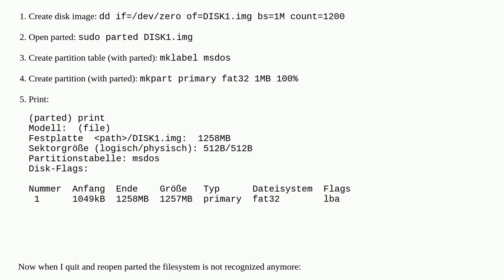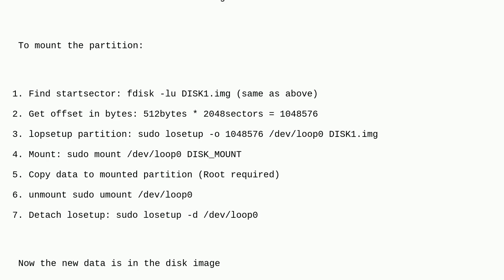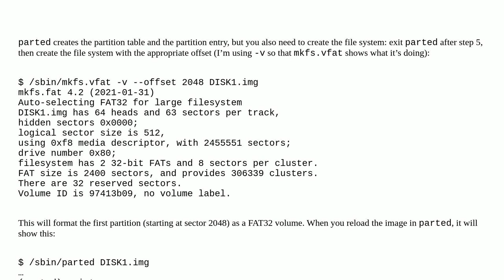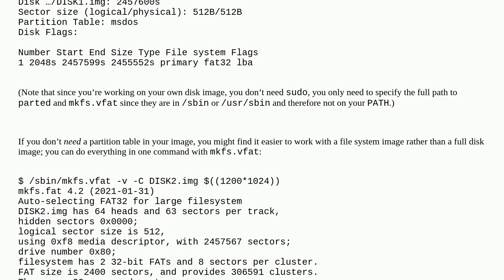Unix: Creating disk image with msdos partition table and fat32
Creating disk image with msdos partition table and fat32

A special thanks goes out to the awesome community

  partition-table disk-image